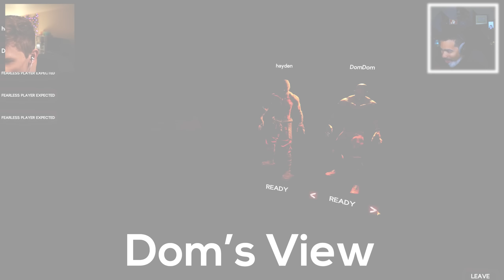REFUNDING IMMEDIATELY!!!!!!!!!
This game is GARBOOOOOOOOOOOOOOOOOOO